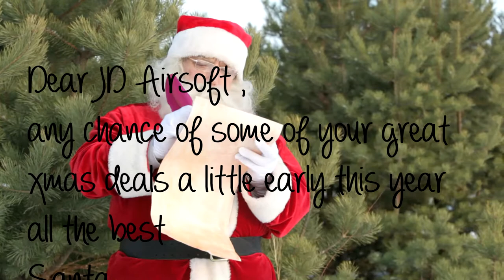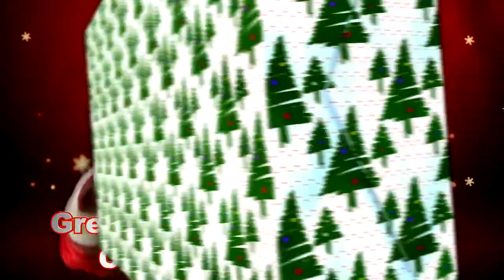JD Airsoft Christmas Specials 2012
some of the special low price deals from Jd Airsoft in Cannock uk ,